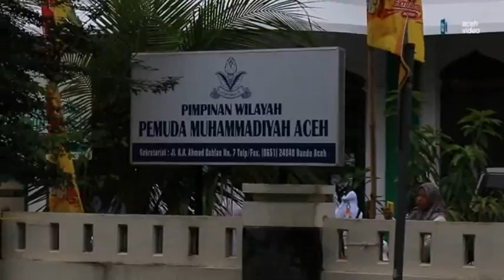Warga Muhammadiyah di Banda Aceh Laksanakan Salat Ied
AV-Banda Aceh: Seribuan  warga Muhammadiyah di Banda Aceh melaksanakan salat  Hari Raya Idul Adha  10 Djulhijjah 1435 Hijriah di Masjid At-Taqwa, Banda Aceh, Sabtu (4/10).